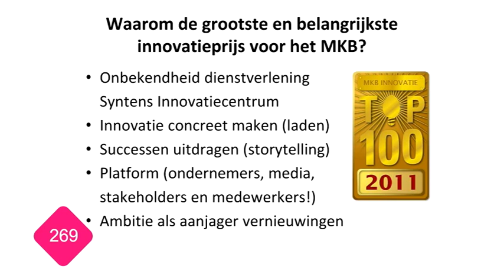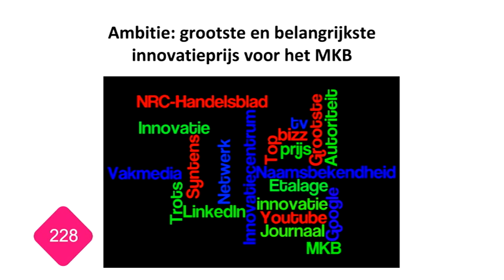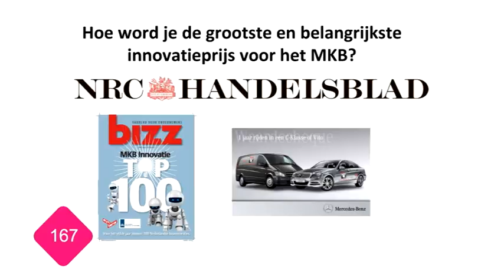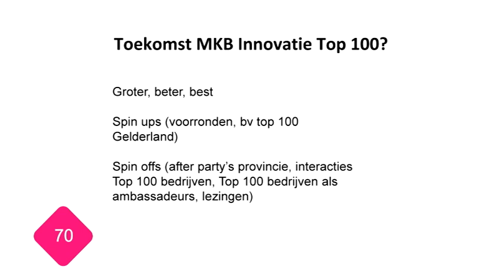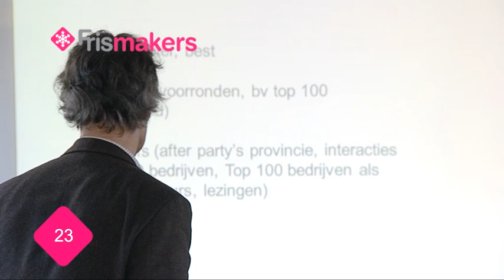Calimero communicatie met impact: Herman Poos (Syntens)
Herman Poos vertelt bij Frismakers hoe hij de MKB InnovatieTop 100 met een beperkt budget tot een succes heeft gemaakt. Zoek medestanders, help je partners, deel enthousiasme, draag successen uit en maak waar wat je zegt! De databank van cases heeft hierin een onmisbare rol gespeeld.

Het is een succes met duizenden publicaties in vakbladen, kranten, de jaarlijkse special in bizz en dit jaar 12 pagina's in het NRC-Handelsblad. In Social Media zoals Twitter was de Top100 topic van de dag. Het heeft meer dan half miljoen vermeldingen op Google, promotie via de eigen website en nieuwe leads.
Herman vertelt hoe hij de MKB Innovatie Top 100 tot een succes heeft gemaakt en welke kritische factoren hij ziet voor de continuïteit van dit format.

Wil je meer weten over deze presentatie en de spreker? Kijk ook eens op